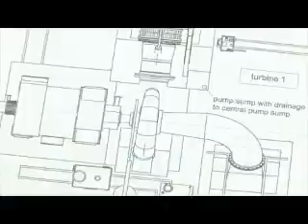IGW mbH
english version